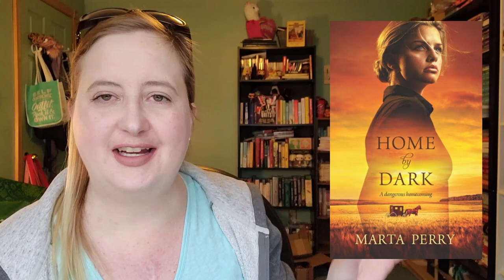Author Spotlight: Marta Perry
Books Mentioned:
A Father’s Promise
Hide in Plain Sight
Murder in Plain Sight
Home by Dark
Second Chance Amish Bride
Amish Outsider
The Second Christmas